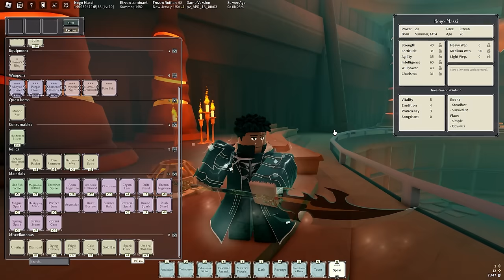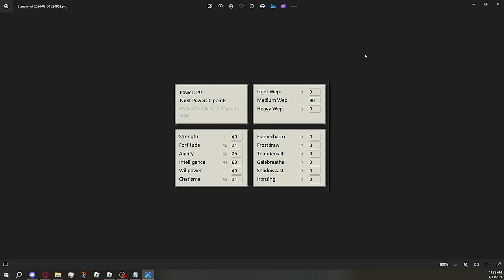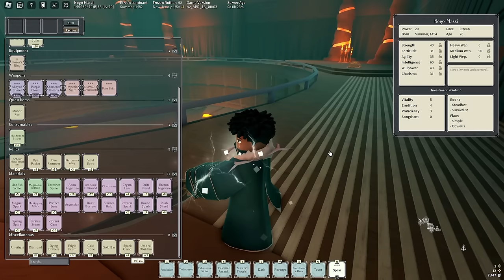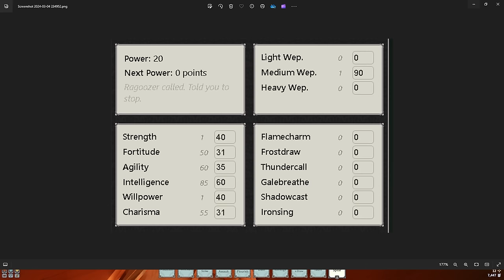"BEST SPEAR BUILD" Showcase (Nogo Seraph Build) | Deepwoken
the angel

Concept: 0:00
Weapon + Enchant: 0:59
Oath: 2:18
Build Stats: 3:12
Build Order: 5:27
Gear: 5:48
Talents: 7:09
Mantras: 9:30
Drip: 12:46
Bell: 13:38
How to play it: 13:46
Fight: 14:28